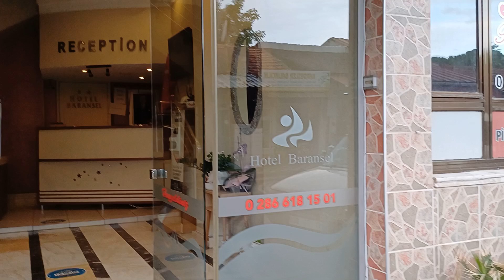EZİNEDE TUZ ARADIK